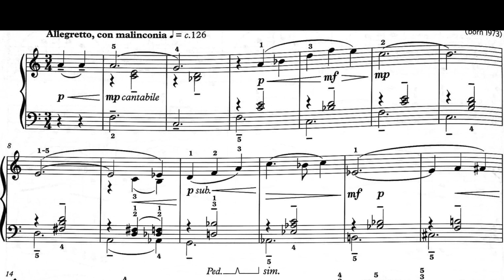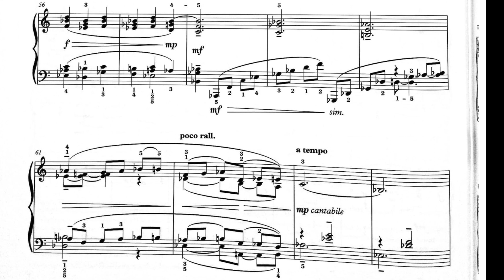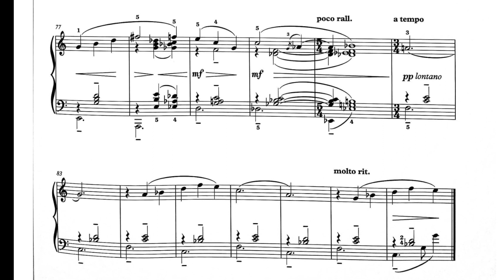ABRSM Piano Grade 8 C:6 Lullaby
abrsm Piano Exam, Grade 8